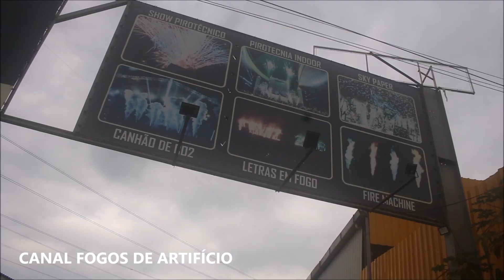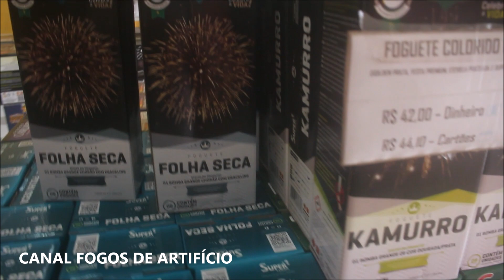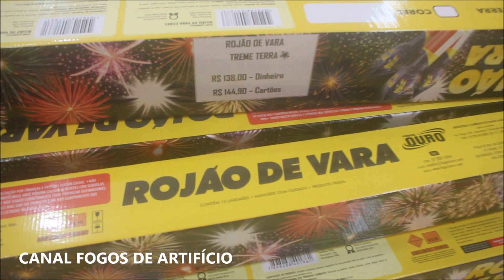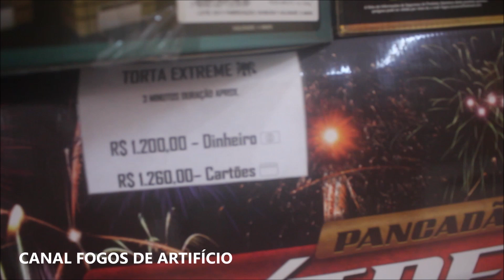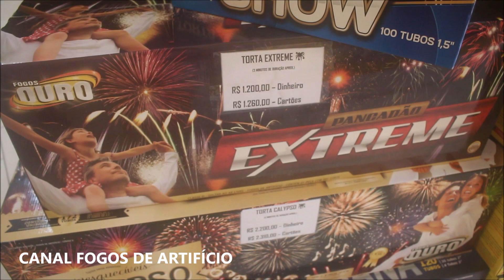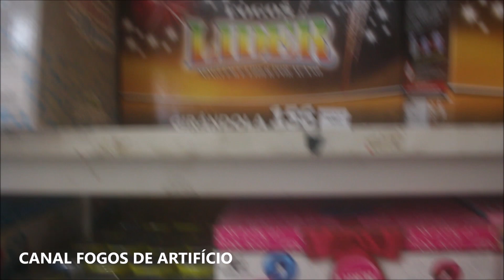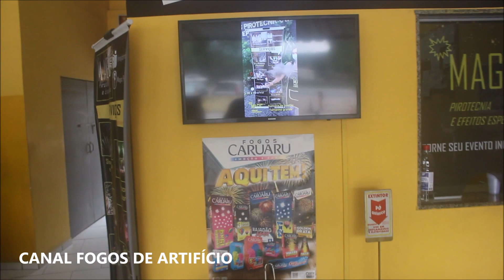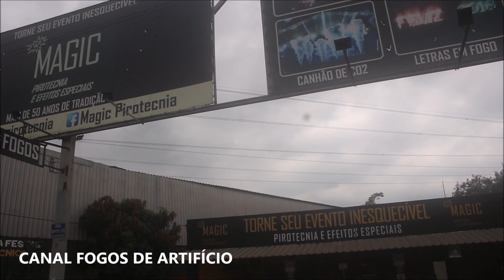FUI NA LOJA DE FOGOS MAGIC PIROTECNICA E MOSTREI TODOS OS PREÇOS E NOVIDADES!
Seja bem-vindo ao Maior Canal de Pirotecnia do BRASIL!

No vídeo de hoje apresentamos a visita que fiz ana loja de fogos Magic Pirotecnica que fica em em Nova Iguaçu, aqui no Rio de Janeiro.

SOMOS O MAIOR CANAL DO BRASIL ESPECIALIZADO EM FOGOS DE ARTIFÍCIO.